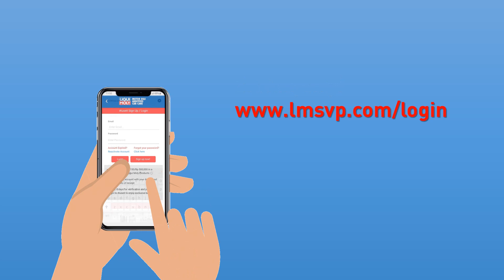Cara Bergabung di iuseit Program Loyalitas Liqui Moly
Sudah pakai Liqui Moly untuk kendaraanmu? Kalian wajib banget bergabung menjadi member iuseit! Karena selain mendapatkan berbagai diskon dan penawaran di Indonesia, kalian juga bisa menebus penawaran di Singapura dan Malaysia!

Bagaimana sih cara menjadi member? Tonton video singkat berikut ini 😉!